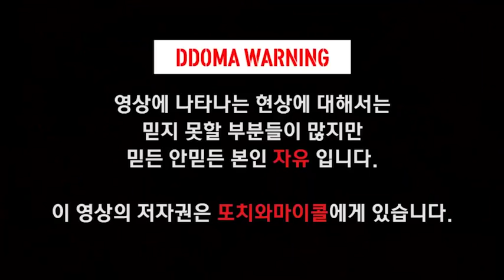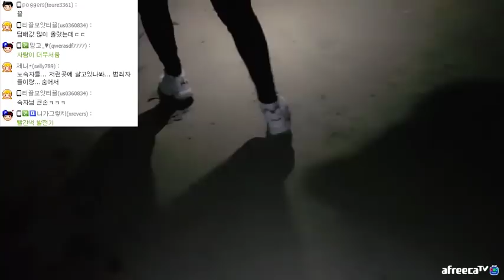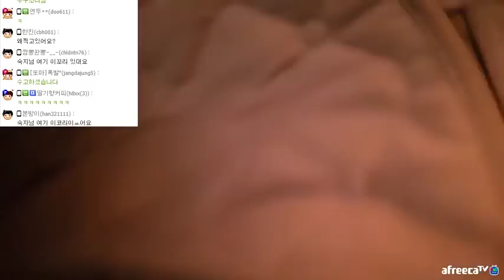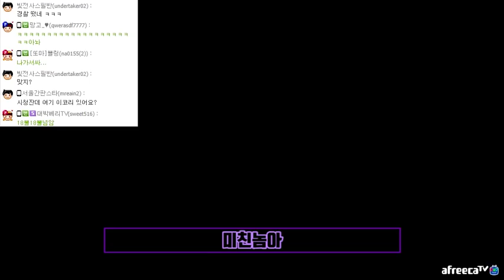와ㅠㅠ노숙자 급습 몰래 빠져나오다가.....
일요일 - 집방